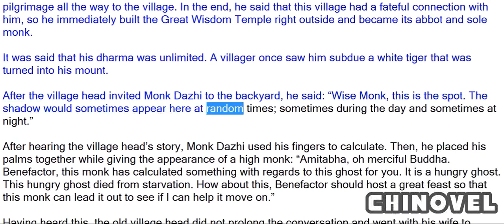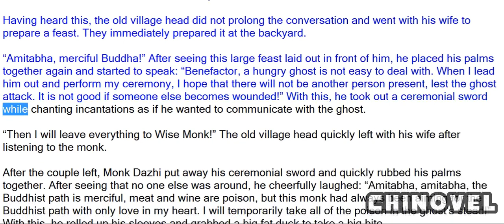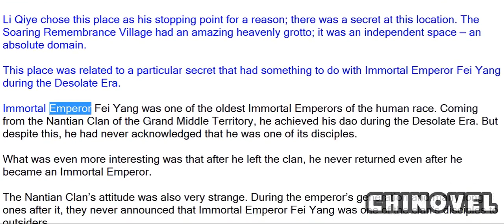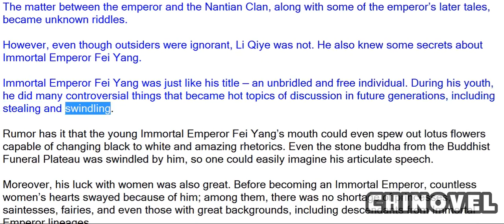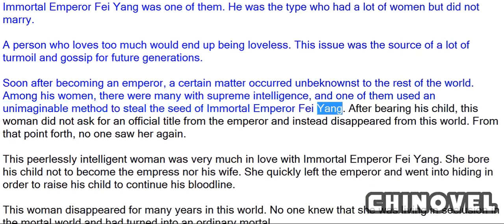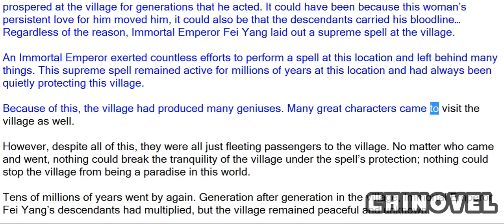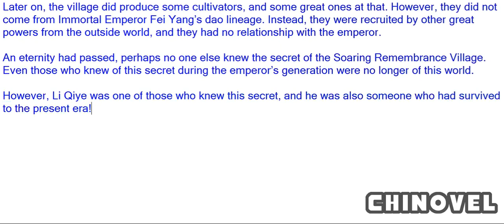Emperor's Domination, Chapter 380 The Village’s Secret